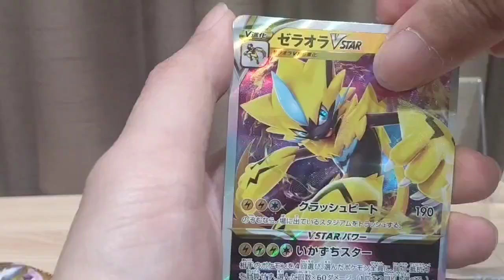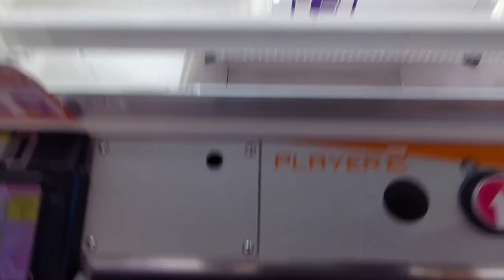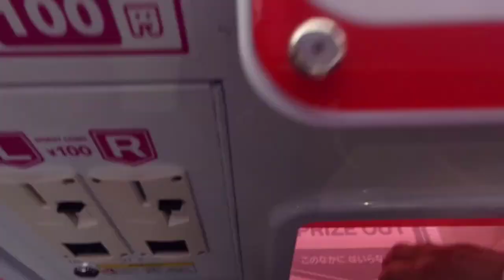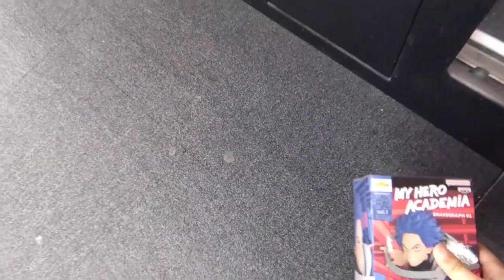【調査】GWのラウンドワンの設定調査！設定が実は... これを観ればあなたも簡単ゲット！？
(野球好きチョコバットCHオススメ動画一覧)

【マンガ倉庫飯塚店】野球好き 福岡県の神店舗と言われている倉庫系ゲーセン潜入 これを見れば行きたくなる フィギュア編 クレーンゲーム

【人気グループ】ラウンドワン TinyTANの導入日に神から闇に変わる瞬間 クレーンゲーム BTS フィギュア

【クレーンゲーム】クレゲ好きの方は是非1度は訪れてほしい、岡山県の優良店舗、神設定ブースあり！

【必殺】結屋さんに限らず、クレゲのフィニッシュ時に使える必殺技がある！？ クレーンゲーム 技

【クレーンゲーム】姫路市リニューアルオープンしたラウワンでフィギュア、お菓子、おもちゃを狙う！

#40【クレーンゲーム】モーリーでよく見かける設定を攻略？(ラウンドワン)その他設定もチャレンジ！

(野球好きチョコバットCHコラボ動画)
【神企画】【クレーンゲーム】某YouTuberがプレイしてたブースは設定がそのままなのか？実践！あの有名YouTuberとクレゲバトル！？

【コラボ】結屋さんであのYouTuberさんと野球好きがコラボ！？クレーンゲーム フィギュア

【神回】野球好きがあのもっかいちゃんねるさんと夢のコラボ動画！？クレーンゲームを楽しむ

野球好きチョコバットCHはクレゲメイン、カード開封動画をアップします。

野球好きサブチャンネルもやってます。
野球関連動画、鉄道、ゲームなどはサブチャンネルに投稿します！